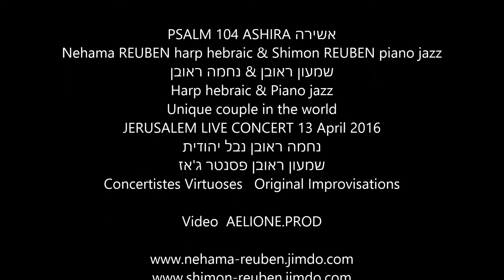PSALM 104 ASHIRA אשירה Nehama REUBEN נחמה ראובן harp hebraic Shimon REUBEN שמעון ראובן piano jazz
PSALM 104 ASHIRAאשירה Nehama REUBEN harp hebraic & Shimon REUBEN piano jazz שמעון ראובן & נחמה ראובן
JERUSALEM LIVE CONCERT HALL HARMONIA 13 April 2016
Harp hebraic & Piano jazz Unique couple in the world
נחמה ראובן נבל יהודית
שמעון ראובן פסנטר ג'אז
Concertistes Virtuoses   Personal Original Improvisations
NEHAMA REUBEN  HARPIST CONCERTIST & COMPOSER WORLD SPECIALIST OF HEBRAIC & JEWISH MUSIC FOR HARP
1er PRIX DE HARPE DU CONSERVATOIRE NATIONAL SUPERIEUR  DE MUSIQUE DE PARIS
ALBUM CD "LA HARPE DES HEBREUX"
SHIMON REUBEN International Jazz Pianist . 1st PRIZE CLASSICAL PIANO & CHAMBER MUSIC.  NATIONAL CONSERVATORY. 40 YEARS of CONCERTS & 8 Albums CD's.